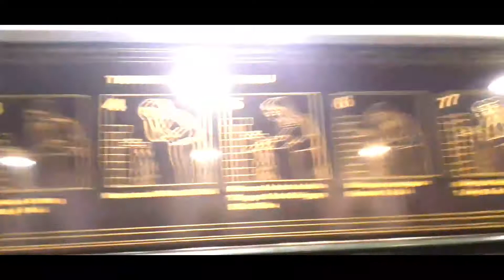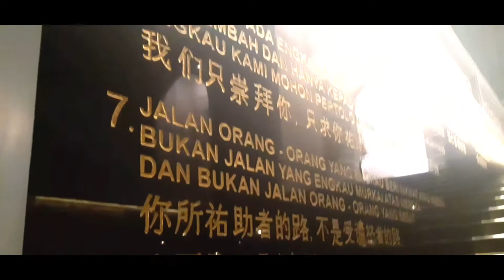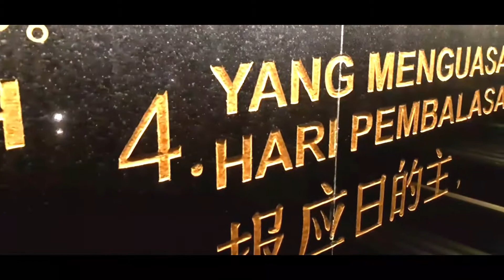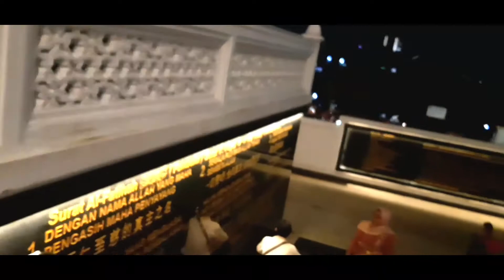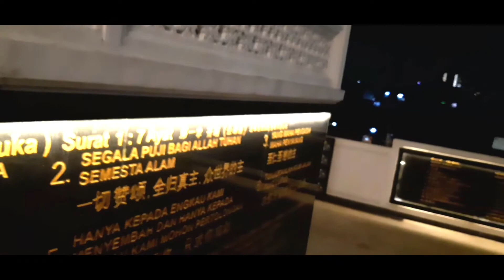Solat Magrib di Mesjid Terindah, mesjid Ramli Musofa Sunter .